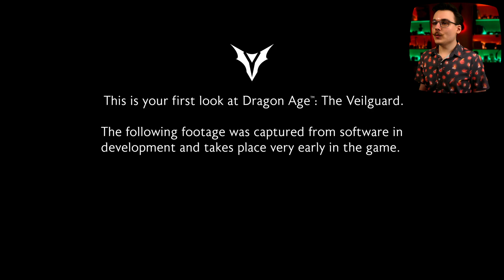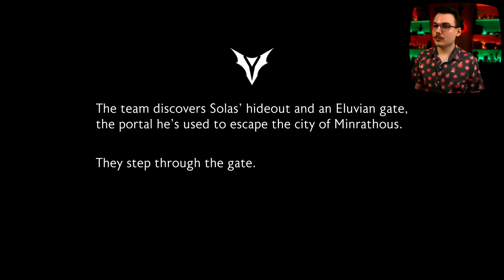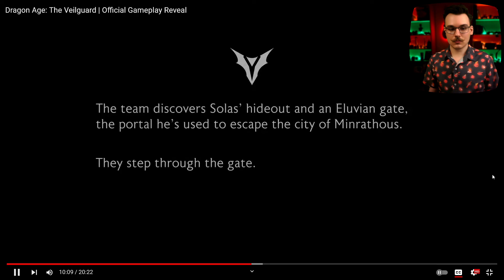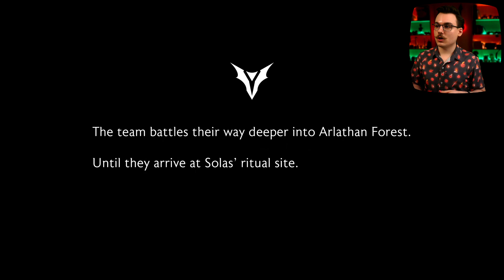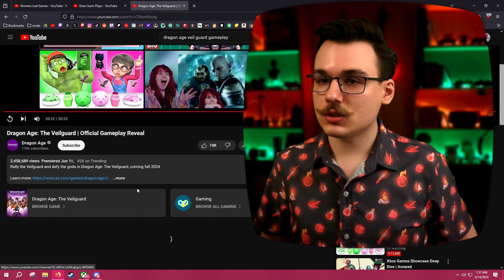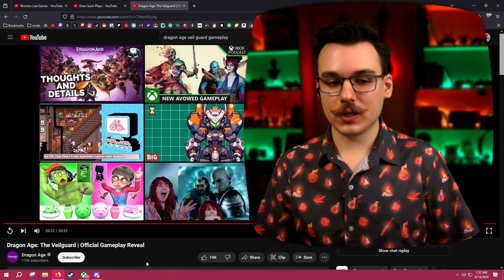DEMO - Galvanized (Part 0)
Twitch (Thursday through Sunday at 10 PM EST)

No Chat Log

In order to pay off your family's' debt, you've relinquished your body to be resurrected as a killing machine. Centuries later, you wake up to a world that is physically broken in half, and a blight of undulating flesh is writhing from its core and overcoming the last remnants of civilization. As the Galvanized, it's all on you to beat back the flesh blight, and protect your city from the encroaching threat. Do you have what it takes, or will you be assimilated like the rest? Blast your way through gritty, brutalist settings and monsters far beyond even your darkest fears. Traverse this forboding terrain with a body of unfeeling steel and superhuman speed. Above all, if you wish to regain your material freedom, leave none of the weaker fleshnoid lifeforms in your wake...